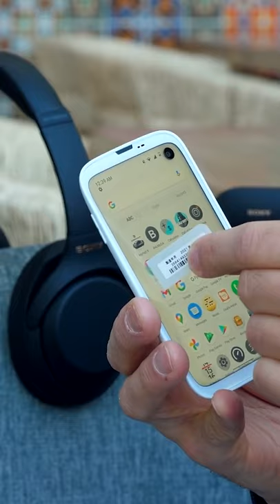Balmuda Phone Elegant Compact Smartphone 2022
Balmuda, a Japanese company best known for designing and making expensive, minimalist toasters, has entered a new market with its first smartphone.

Balmuda Phone received a 4.9-inch Full HD display. Its dimensions are 123 x 69 mm, and the back cover is strongly curved - 13.7 mm at its thickest point.

The device is equipped with a Qualcomm Snapdragon 765 single-chip system, 6 GB of RAM and 128 GB of internal flash memory. The battery received a capacity of 2500 mAh. The smartphone is running the Android 11 operating system with a heavily redesigned interface.